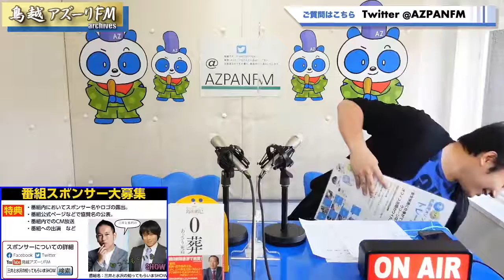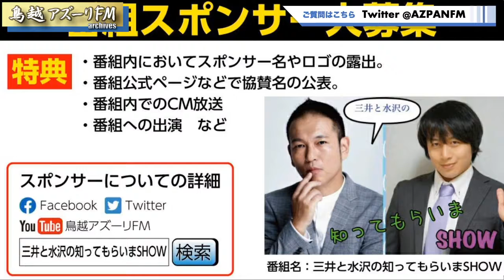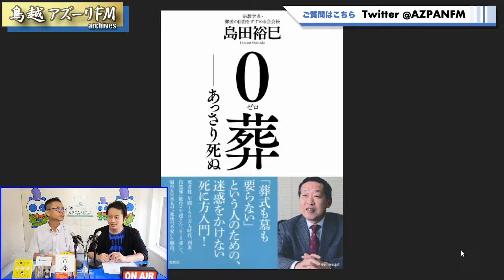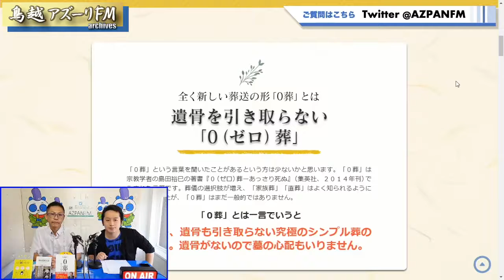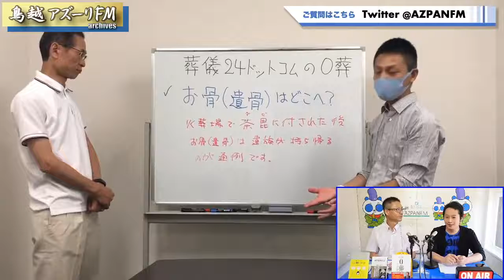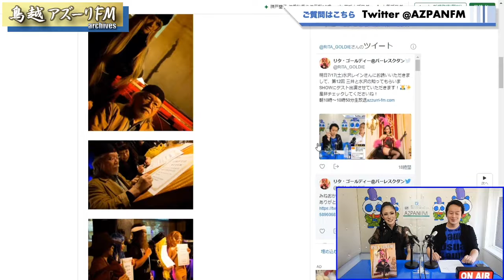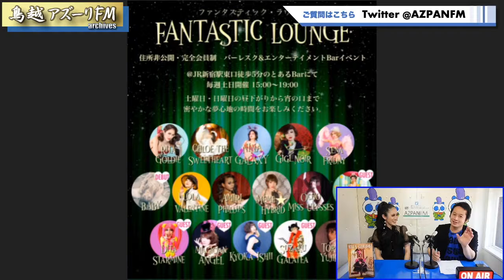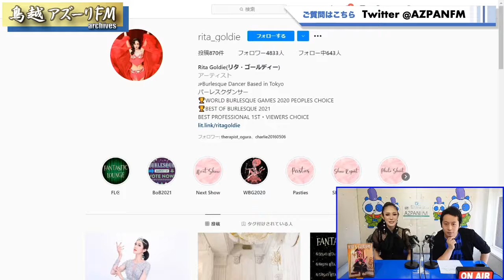2021年07月17日配信 三井と水沢の知ってもらいまSHOW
MC：水沢レイン
ゲスト：近藤純一、
　　　　リタ・ゴールディー（バーレスクダンサー）